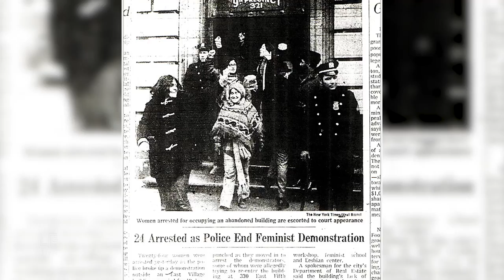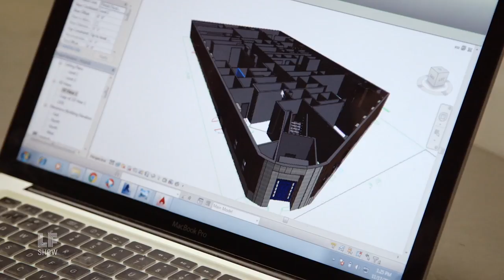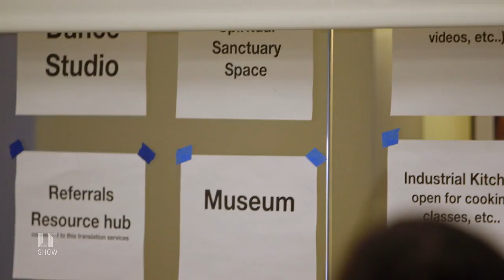Decarceral Politics , Abolition, and R-Entry: The Women's Building NYC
Formerly incarcerated organizer Iris Bowen and gender activist, philanthropist Pamela Shifman on the Women's Building Project NYC -- what it takes to fund abolition, and then to use such a space to help the women who once called it home as Bayview Women's Correctional Facility.